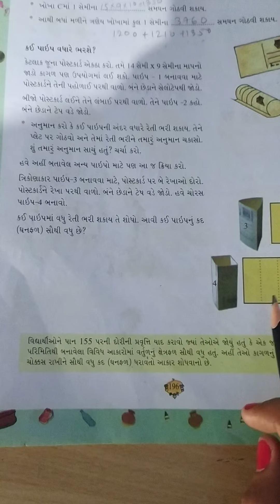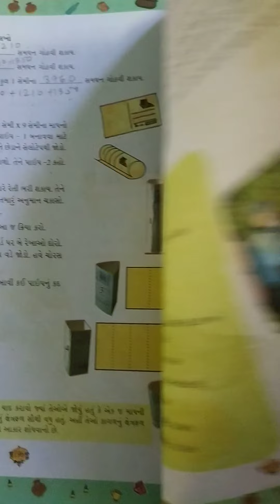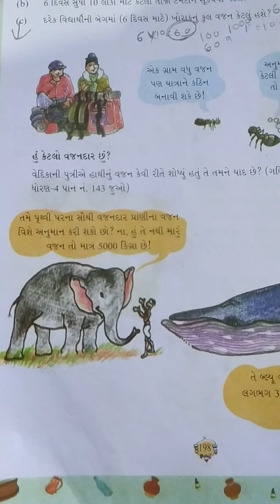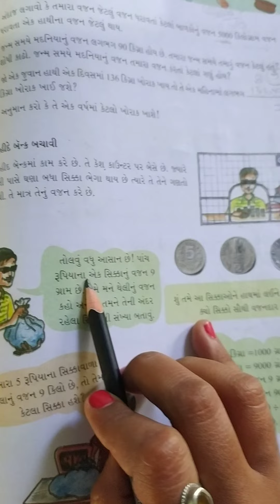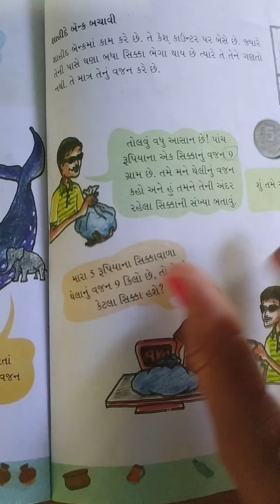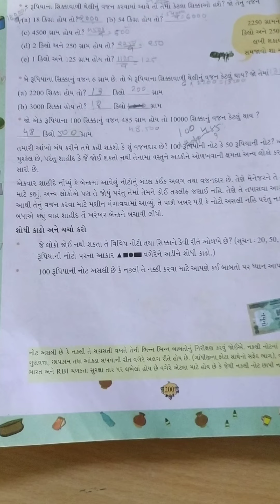ધોરણ - ૫ ગણિત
કેટલું મોટું ? કેટલું ભારે ? ભાગ  - ૩